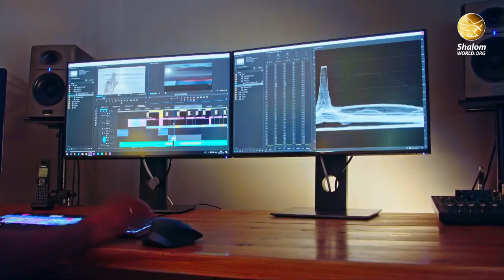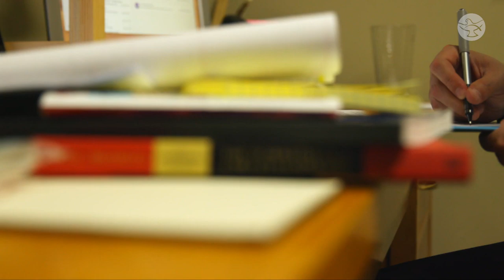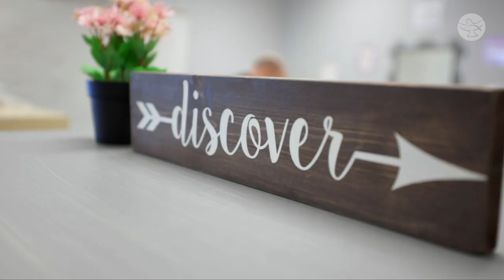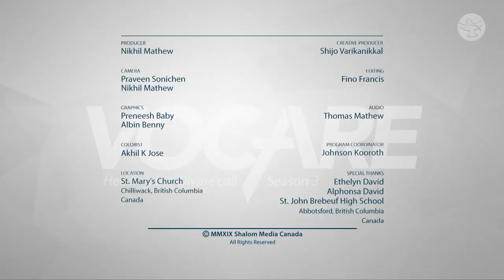Fr. Mark McGuckin: A rare discernment story | Vocare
Fr. Mark McGuckin, assistant pastor of St. Mary’s Parish in Chilliwack, Canada, grew up loving performance arts and sought a career in film production until his catholic faith drew
him close towards the priesthood. Listen to his
unique discernment in this episode of Vocare.